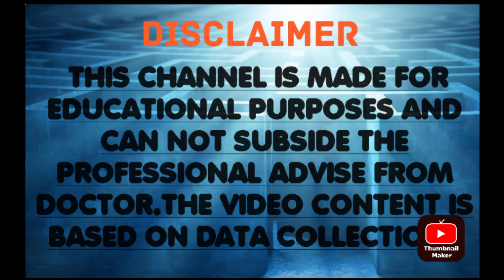कठिन प्रसव I difficultly in birth l dystocia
Removal of the fetus with dystocia/Difficult Birth in a heifer cow. What are the best techniques to handle dystocia in cows?
Dystocia Cow
calving assistance
dystocia in beef cattle
dystocia in cattle
field service
helping with calving
how-to assist cows at calving
inadequate pelvis
what causes dystocia in cows?
dairy farm
dystocia in animals
cow birth
calving problems
calving difficulty
dairy cows, veterinary medicine, field service, New Bolton Center, dystocia
Dystocia in goat, Dystonia in Goat, causes of Dystocia, dystocia vet cases, dystocia how to assist with kidding, veterinarian helps goat to give birth to a kid, how veterinary doctor helps to gost dystocia, Gost birth dystocia, Treatment correction of dystocia in goat, Bhakari ke delivery, dystocia in sheep, handling of dystocia in goat sheep, बकरी के बच्चे ना निकलना, बकरी का बच्चा फ जाये तो करे इलाज, bhakari ka baccha nekalne ka tar eka, बकरी का बच्चा निकालने का तरीका
kathin prasav, kathin prasavanh, kathin prasav bhairavi, kathin prasav and, kathin plus, kathin position